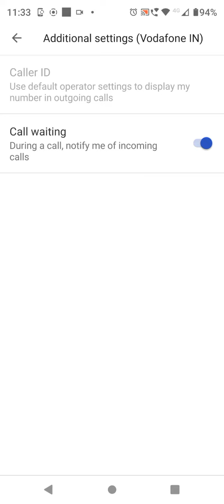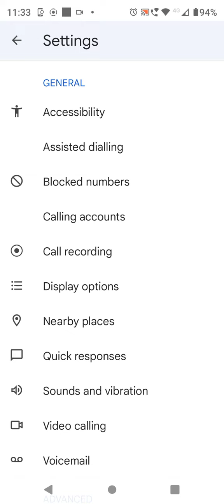How To Enable Call Waiting Setting In Moto G72, Call Waiting Enable Kaise Kare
How To Enablecallwaiting Setting In Moto G72, Callwaiting Enable Kaise Kare